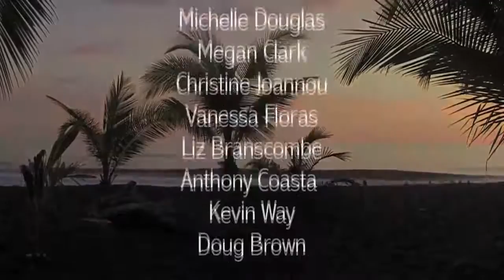Costa Rica 2016: Service Learning in Action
Every year, our Grade 12 students have the option to go on a Costa Rican adventure. The trip always includes a service component, where students devote their time and energy to local organizations.

While on trip this year, students helped with cleaning, painting and repairs at Rancho Mastatal, a sustainability education centre, and Manuel Antonio Elementary School. Grade 12 students Max Fulton and James Temple put together this short documentary about their experience - check it out!